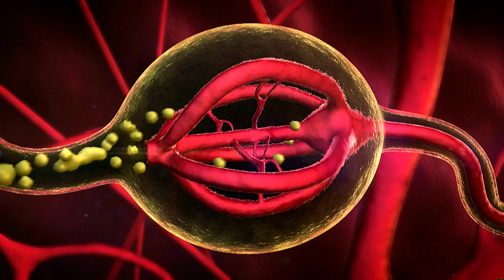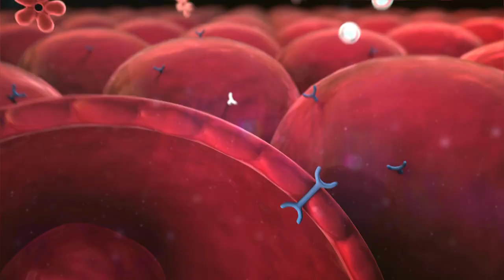লাইট জ্বালিয়ে ঘুমানো আপনার রক্তে শর্করার পরিমাণ বাড়িয়ে তুলতে পারে!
Bengali আপনি কি কখনও চিন্তা করেছেন যে ঘুমের মতো সহজ, তবুও অপরিহার্য কিছুর উপর আলো এবং অন্ধকারের গভীর প্রভাব থাকতে পারে? যারা ঘুমাতে ভালবাসেন তাদের জন্য, আলো এবং অন্ধকারের মধ্যে নির্বাচন করা এমন একটি সিদ্ধান্ত যা গভীরভাবে অনুরণিত হয়। আসুন আমরা একটি গবেষণায় ডুব দেই যা আমাদের ঘুম সম্পর্কে কিছু আকর্ষণীয় বিষয় উন্মোচন করে এবং কীভাবে আমাদের চারপাশের আলো আমাদের হৃদয় এবং স্বাস্থ্যকে প্রভাবিত করতে পারে। কল্পনা করুন 10 জন স্বাস্থ্যকর প্রাপ্তবয়স্কদের দুটি গ্রুপ, প্রতিটি গ্রুপ বিভিন্ন ধরণের ঘরে রাত কাটায়। একটি দল এমন কক্ষগুলিতে থাকত যা কিছুটা হালকা আলোকিত ছিল, অন্যদিকে অন্যটি হালকা এবং কিছুটা উজ্জ্বল আলোর মিশ্রণ অনুভব করেছিল। উজ্জ্বল আলো মেঘলা দিনের মতো রৌদ্রোজ্জ্বল ছিল বা অন্ধকার ঘরে টিভির আলো ছিল। কল্পনা করুন এমন একটি পর্দার মধ্য দিয়ে উঁকি দিন যেখানে একটি স্ট্রিটলাইট জ্বলছে - এটি কতটা উজ্জ্বল ছিল। উভয় দলই বিশেষ মনিটর পরেছিল যা ঘুমানোর সময় তাদের হৃদস্পন্দন পরীক্ষা করেছিল। একটু উজ্জ্বল কক্ষের দলটি আগের রাতের তুলনায় রাতে তাদের হৃদস্পন্দন কিছুটা দ্রুত ছিল। এটি একটি গোপন নাচের মতো যা আমাদের হৃদয় গুলি করে যখন তারা মনে করে যে আমরা বিশ্রাম নিচ্ছি। কিন্তু এটা কেন গুরুত্বপূর্ণ? স্বায়ত্তশাসিত স্নায়ুতন্ত্র এমনকি যখন আমরা ঘুমিয়ে থাকি তখনও সক্রিয় হয়, শ্বাস প্রশ্বাস, হৃদস্পন্দন, ছাত্র প্রসারণ, হজম এবং লড়াই-বা-ফ্লাইট প্রতিক্রিয়া র মতো অনিচ্ছাকৃত শারীরিক প্রক্রিয়াগুলি নিয়ন্ত্রণ করে। ঠিক আছে, এটি দেখা গেছে যে আমরা যখন ঘুমাই, তখন আমাদের শরীরও ইনসুলিন নামক কিছু পরিচালনা করে। ইনসুলিন আমাদের কোষগুলিকে শক্তির জন্য আমাদের রক্ত থেকে চিনি ব্যবহার করতে সহায়তা করে। কিন্তু অনেক সময় আমাদের কোষগুলো একটু জেদি হয়ে যায় এবং ইনসুলিনের কথা শুনতে চায় না। যেন তারা বলছে, 'না, ধন্যবাদ! একে ইনসুলিন রেজিস্ট্যান্স বলা হয় এবং এটি আমাদের রক্তে শর্করার মাত্রা বাড়িয়ে তুলতে পারে। এখন, এখানে আকর্ষণীয় অংশ। ঘুমের সময় যে দলটি কিছুটা উজ্জ্বল আলো পেয়েছিল তারা পরের দিন সকালে কিছুটা বেশি ইনসুলিন প্রতিরোধনিয়ে জেগে ওঠে। যেন তাদের শরীর বলছিল, "হুমম, আমরা এই মুহূর্তে এই ইনসুলিন সম্পর্কে নিশ্চিত নই। কিন্তু যে দলটি হালকা আলোতে ঘুমিয়েছিল তারা এই পরিবর্তনটি দেখায়নি। এই গবেষণাটি পরামর্শ দেয় যে আমরা ঘুমানোর সময় আলো আমাদের প্রভাবিত করতে পারে। যাইহোক, এটি দুই রাতে কেবল 20 জনকে জড়িত করেছিল। আমাদের ঘুমের অভ্যাস পরিবর্তন করার আগে, এই অনুসন্ধানগুলি নিশ্চিত করার জন্য আরও গবেষণা করা দরকার। এই সম্পর্কে শেখা একটি ধাঁধা সমাধান করার মতো, একবারে এক ধাপ। সূত্রঃ